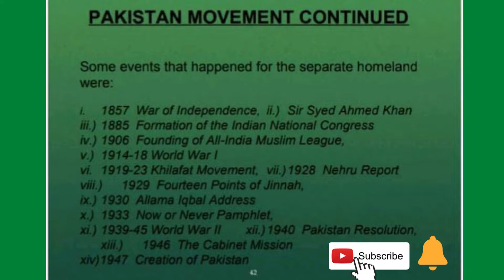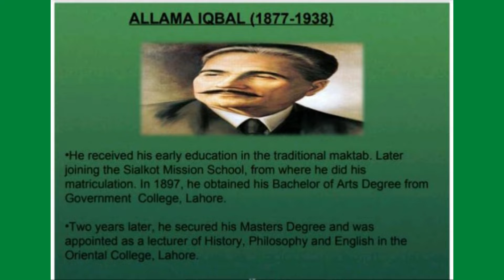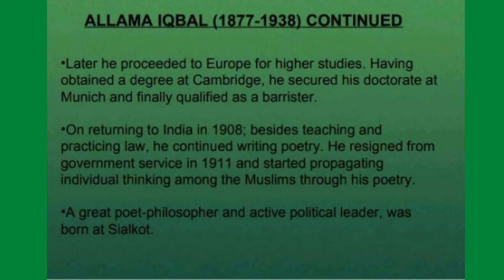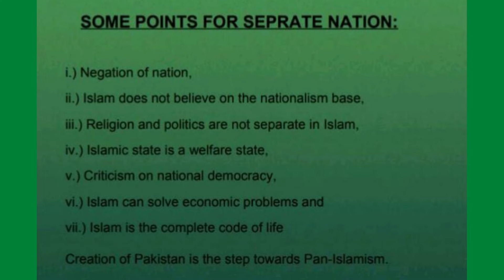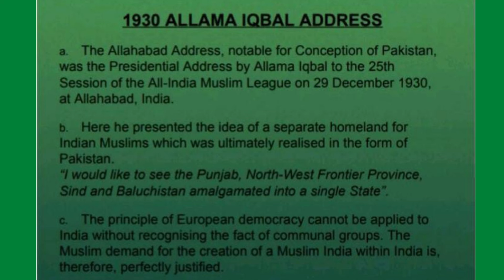Role of Allama Iqbal for Separate Homeland|علامہ اقبال کی شاعری|خودی اور عشق|PPSC, FPSC,NTS and CSS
Best preparation for PPSC test

allama iqbal,allama iqbal poetry,
iqbal poetry,
allama iqbal biography,
biography of allama iqbal,
allama iqbal documentary